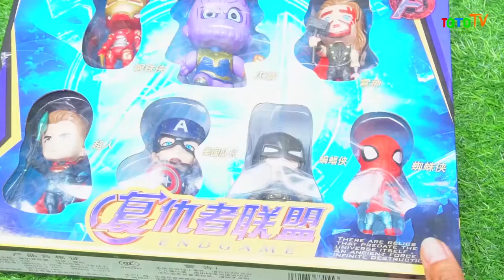Excavator Rescue Dump Truck In the Sand